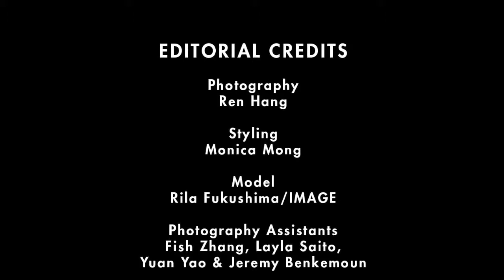March 2017: Rila Fukushima by Ren Hang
Compiled using clips taken by our managing editor Monica Mong, L'Officiel Malaysia takes you behind the scenes at our cover shoot with photographer Ren Hang in Japan, featuring Rila Fukushima for our March 2017 issue.

As of the publishing date of this video, photographer Ren Hang has passed away, making this shoot one of his last works.